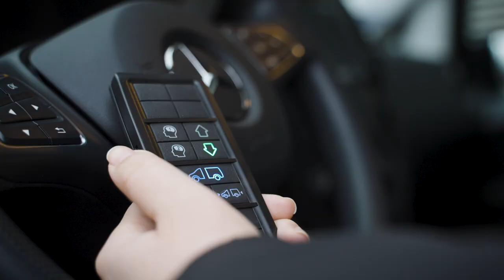Mercedes-Benz Vito, V-Klasse 2C Airsuspension Hinterachse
Heute möchten wir Ihnen die Installation einer 2C Airsuspension Hinterachse in einem Mercedes-Benz Vito oder V-Klasse Fahrzeug zeigen. Die 2C Airsuspension ist eine innovative Technologie, die es ermöglicht, das Fahrzeugniveau jederzeit und in jeder Situation anzupassen. Sie werden sehen, wie die neue Technologie das Fahrverhalten und den Komfort des Fahrzeugs deutlich verbessert und wie einfach die Bedienung ist. Wenn Sie Fragen haben oder eine 2C Airsuspension Hinterachse für Ihr eigenes Fahrzeug wünschen, zögern Sie nicht, uns zu kontaktieren.

► *Folge uns auch auf Socialmedia* ◄